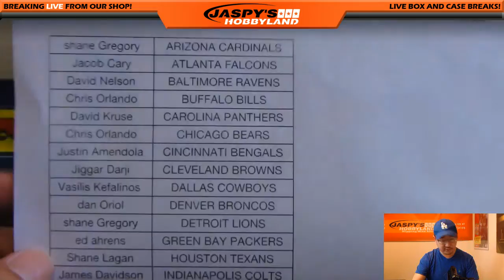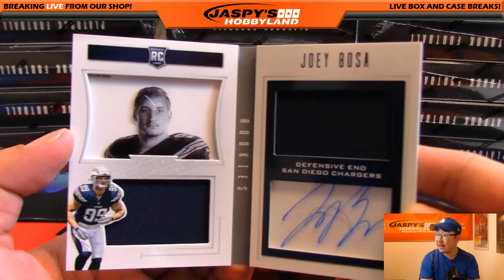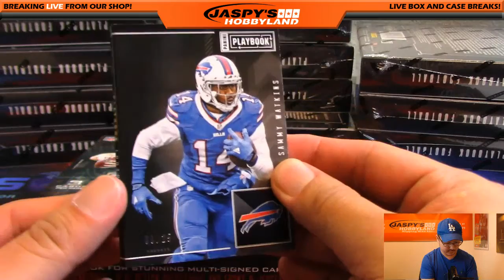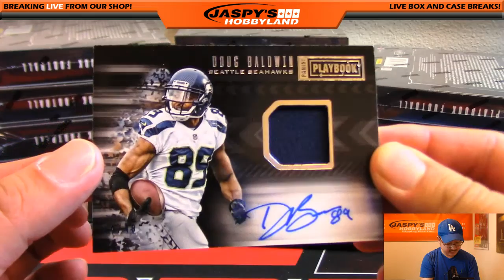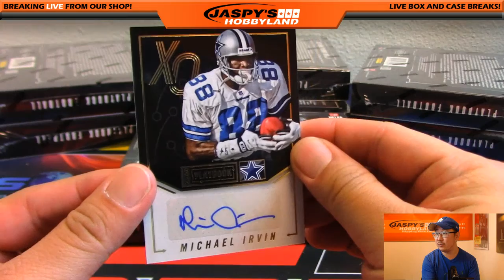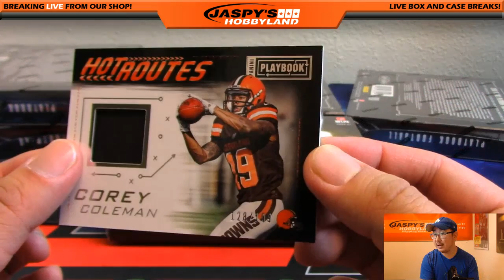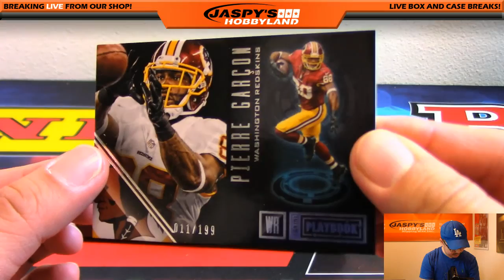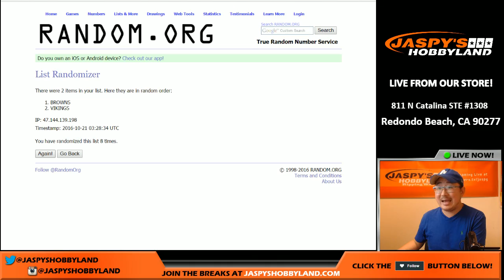10/20/16 [15Box PICK YOUR TEAM] #15 - 2016 Panini Playbook NFL Football